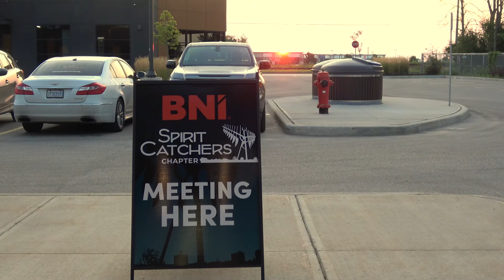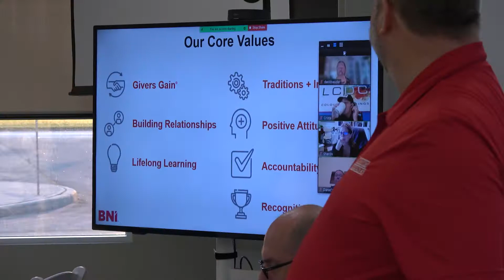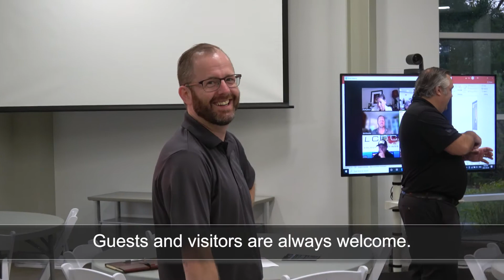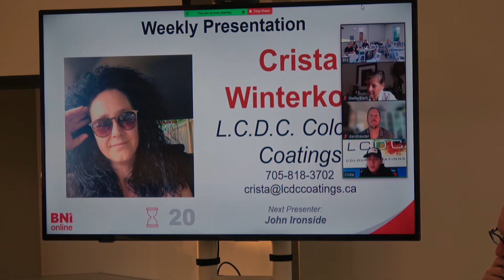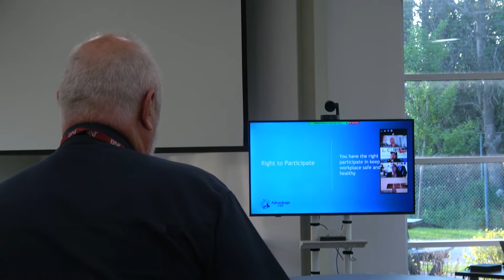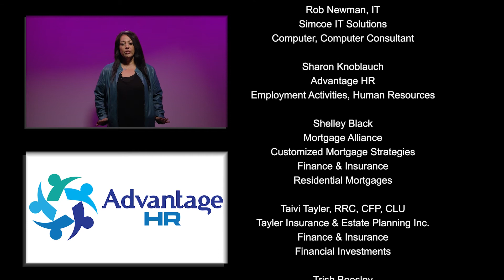BNI Spirit Catchers, Barrie